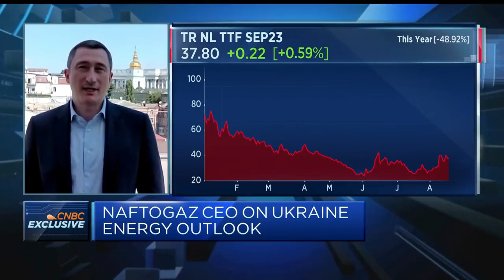Олексій Чернишов для CNBC: про потенціал України стати «павербанком» Європи і роботу українських ПСГ